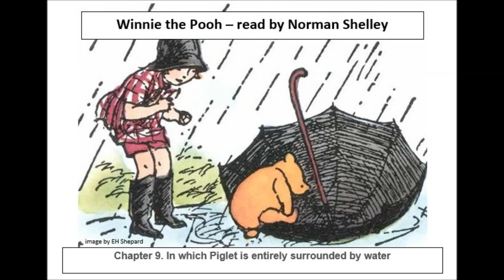Winnie the Pooh - read by Norman Shelley - Chapter 9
Winnie the Pooh - read by Norman Shelley.

Chapter 9 - In which Piglet is entirely surrounded by water.

Norman Shelley was a British actor, well known for his work on the BBC's Children's hour.

In this version, the classic Fraser-Simson settings of the "Hums" are used (played by David Davis).